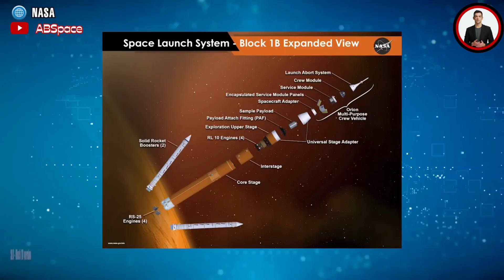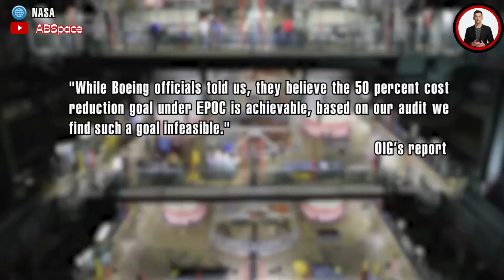IT HAPPENED! NASA Just Cancelled SLS and Chose Starship? How SpaceX to save...